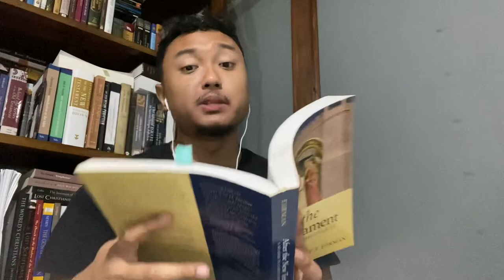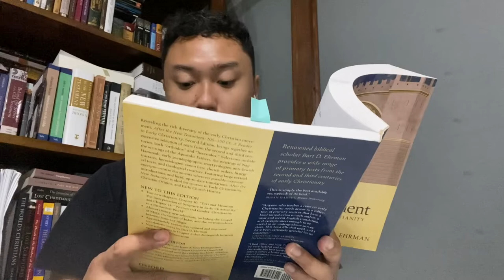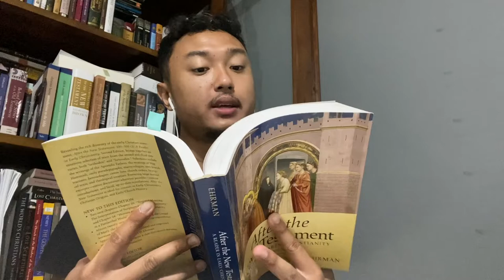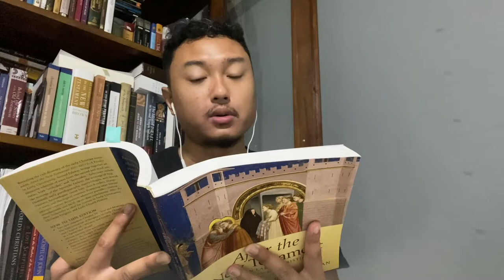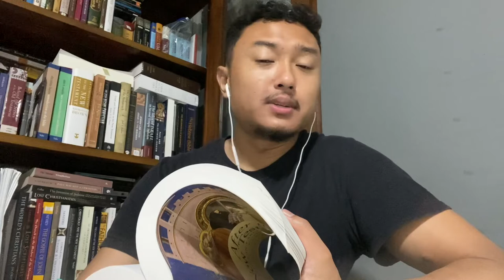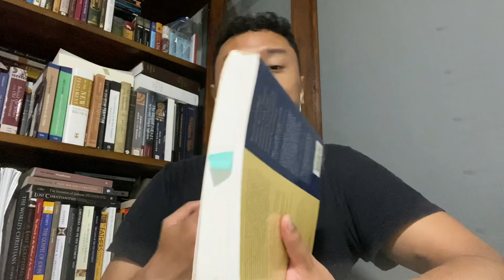Letter of Jesus of Nazareth and King Abgar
Apparently Jesus wrote a reply to King Abgar of Edessa.
Pls note: 4 decades not centuries